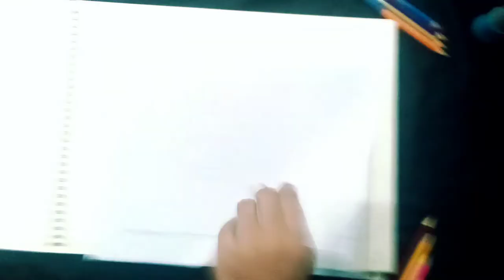how to Draw a House in 1_point perspective :step by step very easy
how to draw a House in 1 point perspective step by  step very easy mothed
please use 2 B  4 B and 8B pencil black color